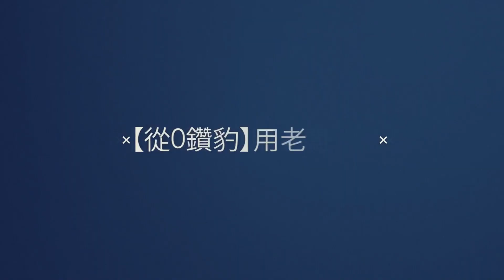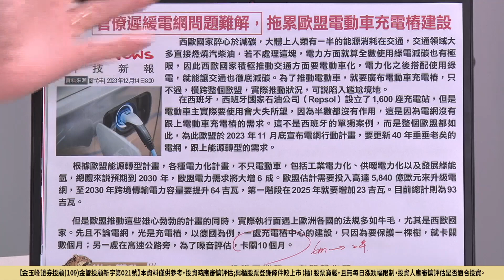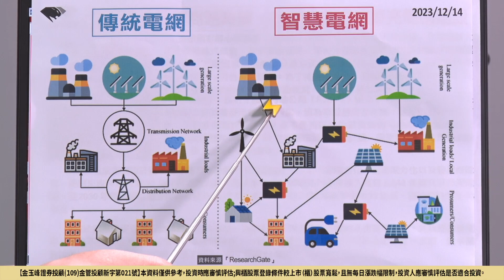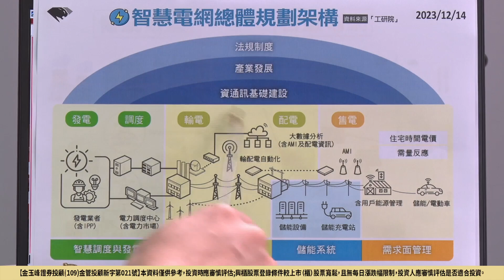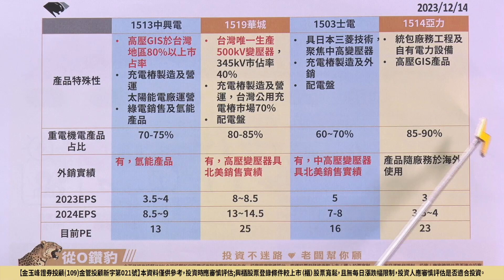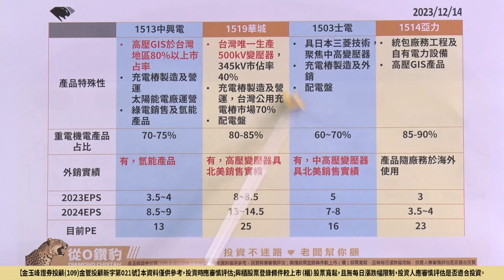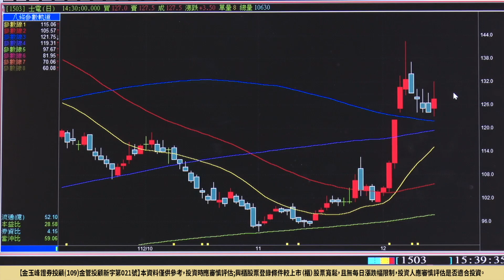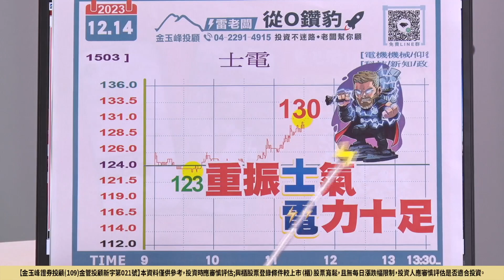重電行業下一波潮流？智慧電網投資的未來！｜《從0鑽豹》｜雷老闆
重電行業的現狀與未來，將如何發展？
智慧電網是什麼？為什麼重要？
全球氣候變遷議題加劇，
重電行業，尤其是智慧電網的開發，
成為推動再生能源和淨零排放目標的關鍵！
全球對綠能轉型的需求，
影響市場趨勢，加速技術創新，
未來 5 年將是智慧電網快速發展的時期，
如何在波動的市場中保持理性？
來聽雷老闆說說投資策略！

【各節重點】
00:00 開場
00:22 從全球能源結構轉型的新聞切入
03:08 全球推動再生能源對重電行業的影響
06:06 智慧電網的重要性，對未來能源管理的影響
09:00 重電行業的重要性，台灣重電四雄的地位
10:10 分析重電四雄股票
13:15 投資者心理和市場情緒如何影響投資決策

【加入我們】洞悉市場動向，掌握投資先機。

💎 瞭解艙等會員和日報，加入金玉峰雷老闆官方帳號：
📰 完整版日報：請洽 (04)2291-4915，欲購從速！

📌 當日字幕為 AI 自動產生，如股票名稱及代號，或者字幕有誤屬正常現象，投資人應以畫面為主（隔日校對）。
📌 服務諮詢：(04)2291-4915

【金玉峰證券投顧（109）金管投顧新字第零貳壹號】
本資料僅供參考，投資時應審慎評估；興櫃股票登錄條件較上市（櫃）股票寬鬆，且無每日漲跌幅限制，投資人應審慎評估是否適合投資。